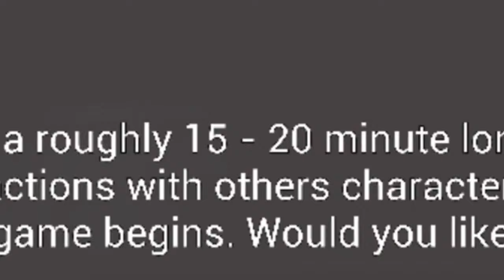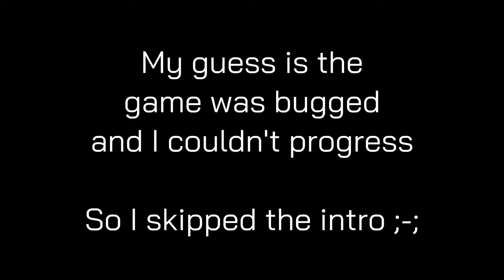This CANCELLED FNAF GAME is HORRIFYING!!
Today we check out a cancelled FNAF Fangame called Fredbear and Friends 3.0 and despite its cancellation IT'S PHENOMENAL AND SO WELL MADE!!

I'm Astral Fox! I'm a cartoony artist and a horror game fan, wanna stick around for fun and experience games with me??

See ya in the next video! Love you all 💜